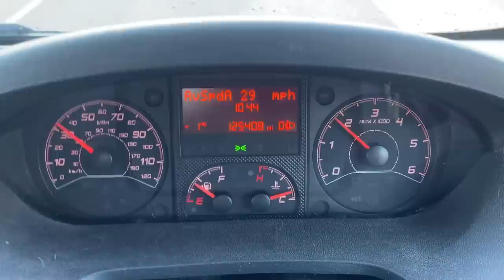Woken by angry locals and some all too familiar engine issues (Winter van life gets tough)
to get the two year plan with an exclusive deal PLUS a special gift! It’s risk free with NordVPN’s 30 day money back guarantee!

Woken up by angry locals and some all too familiar engine issues (Winter van life gets tough)

As our winter van life journey continues, some all too familiar problems arise, you all remember our huge van life breakdown in Spain right?? With a scarily similar repeat of our previous engine troubles, this plays on our mind, as does a whole new bad experience for us.. with angry locals knocking on the van at night!
On top of all that we have the mandatory winter vanlife frozen pipes to deal with.
Still, we are determined to have fun so, as we unexpectedly find ourselves going from France to Switzerland, we take on the slopes with some tobogganing and visit some famous landmarks, oh, and the scenery gets ridiculous!

Hopefully you are enjoying this European travel series as much as we are and we are managing to show you just some of the stunning landscapes that France and Switzerland have to offer in this European campervan travel vlog.